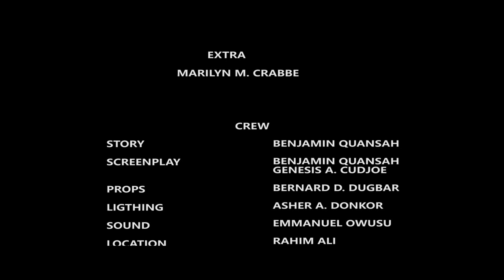Heavenly Promise 2017 Short Film - Ghana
It's a about a young girl who has reached her limit as a Christian, with all hope being lost. Should she give up on God or still stand by God's word?

Written by: Benjamin E. Quansah
D.O.P: Seth Abaidoo
Directed by: Genesis A. Cudjoe